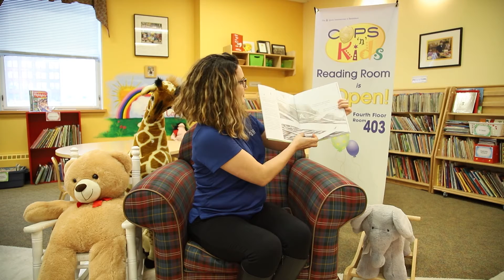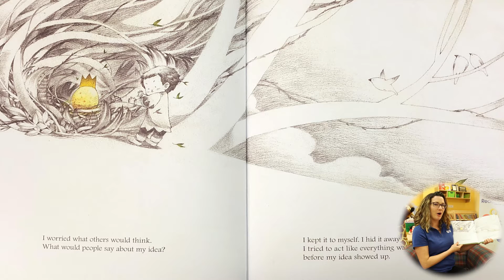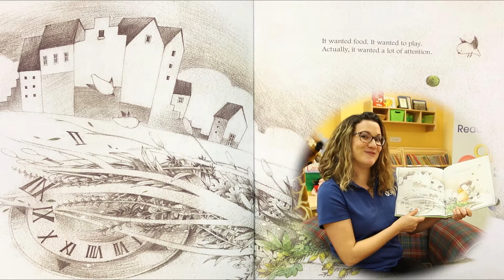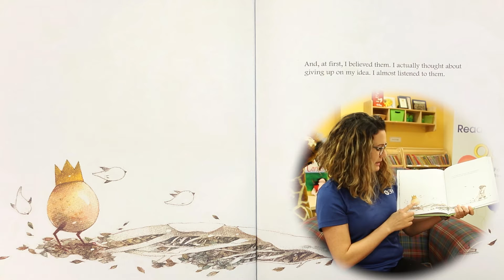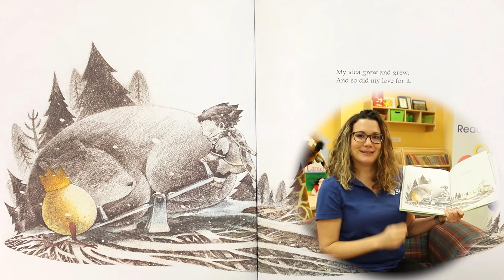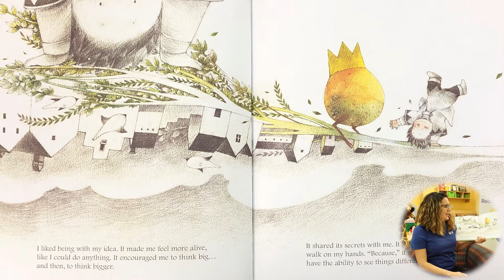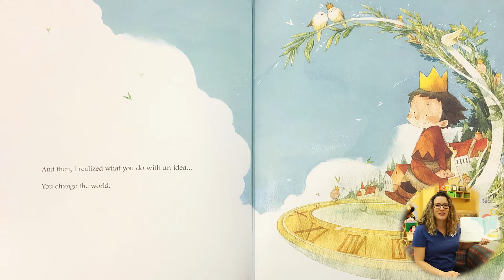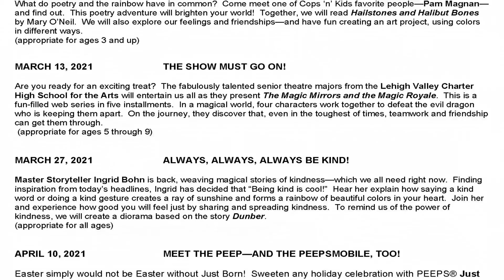2021 Winter/Spring Series - What do you do with an Idea?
What do you do with an idea? Join Amber as she explores this age-old question with a fun craft to store your own amazing thoughts - an idea box! Just Born presents our first Winter/Spring 2021 Storytelling Series.

The 2021 Winter/Spring schedule is tentative and subject to change.